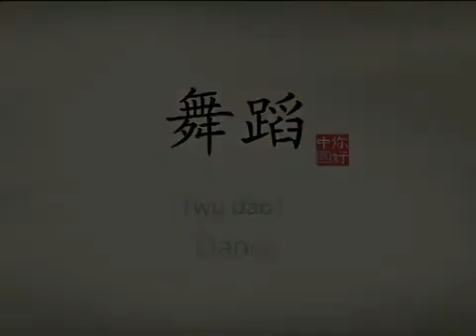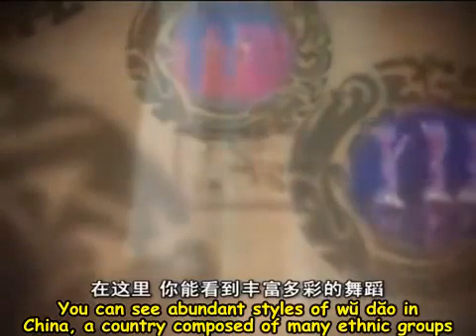【你好，中国！】~ 15